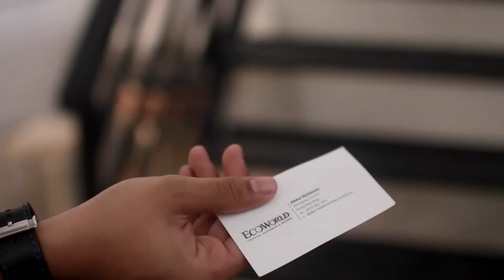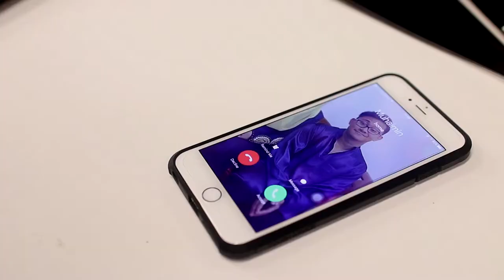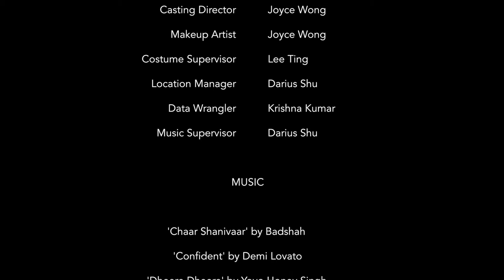DESTINED by The Cracker Studio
One of my final video assignments done with a group of hardworking team mates. This video was also done for the recruitment purposes of the EcoWorld company. We were running for the company's competition to win RM5,000 for the best recruitment vid but we didn't and got second place. It was definitely a good try out nonetheless. Had lots of fun coming up with this video!

If you'd like to contact me for acting or idea generation purposes in short AND long films, feel free to contact me via my social media accounts or email address at: